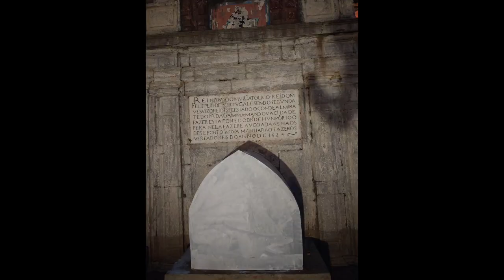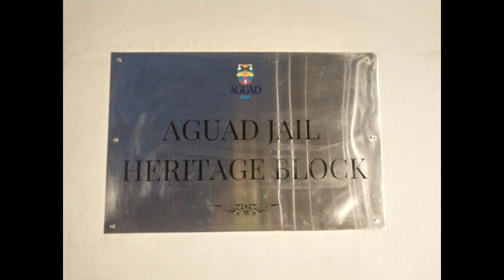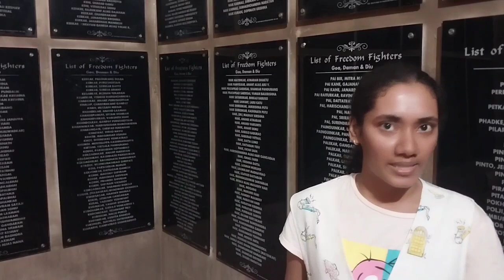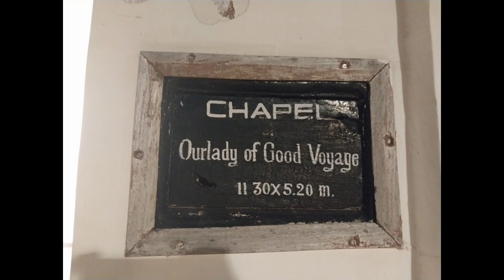Aguad Sunday Fete, Candolim Goa || Goa Culture || Manthan Mishra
Hello People
Do not forget to visit Aguad Sunday Fete which starts around 4 P.M in the afternoon and closes around 8 P.M in evening.
They are having so many fun activities and Culinary delights to experience.
They are also providing boat services from Panjim, Goa to come over to this wonderfull place.
Over there you will find tour guides and story tellers from the Goa based organisation 'Make it Happen' which will assist you in exploring this place and as well as whole Goa. Also available on sites.